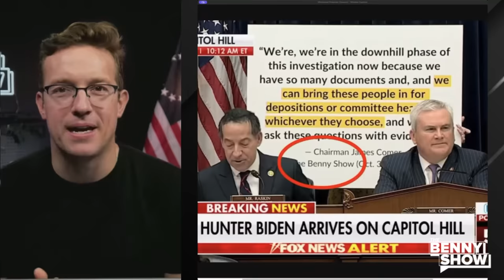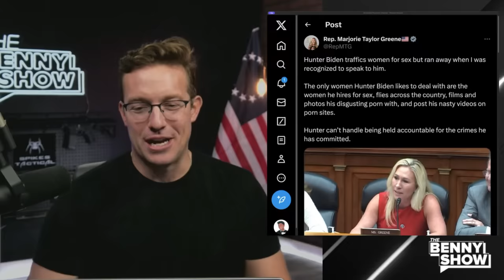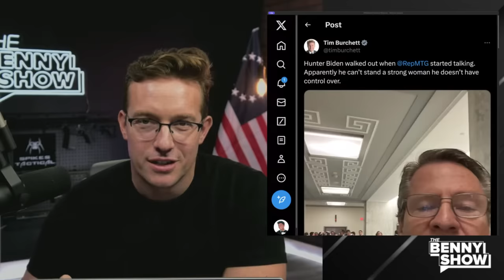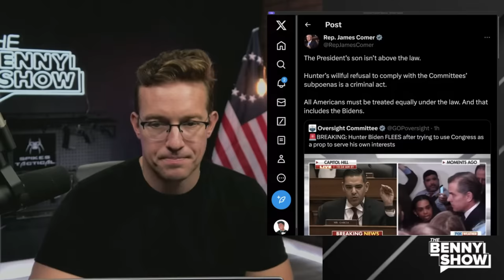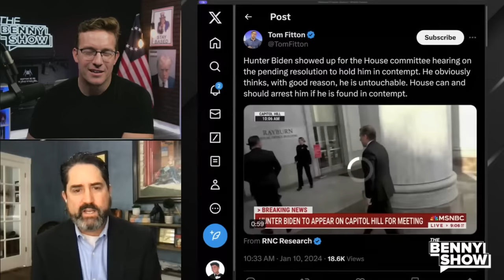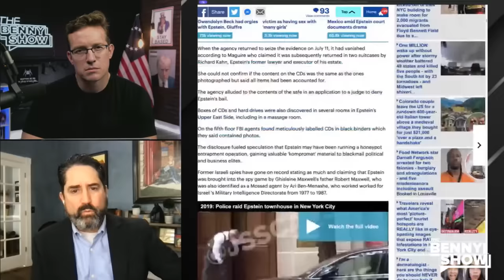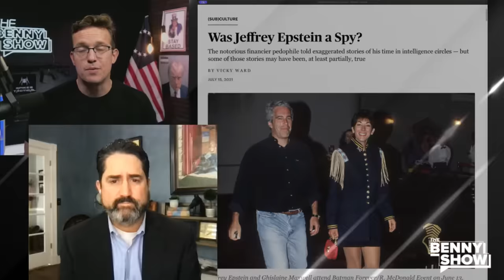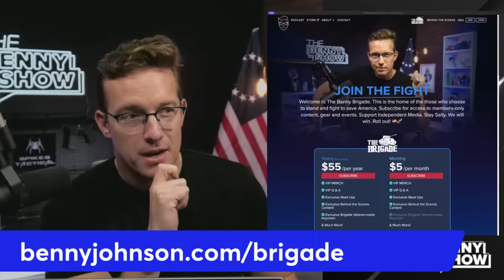🚨 BREAKING: Hunter Biden CRASHES Congress! Republicans RAGE! GOP Furious As Biden RUNS From Hearing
and get up to $5,000 in free silver with a qualifying purchase